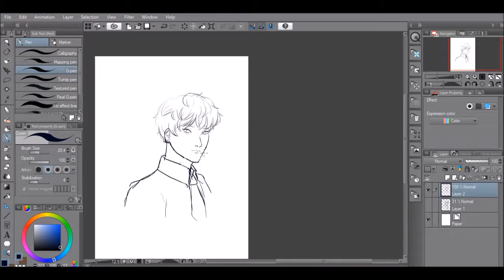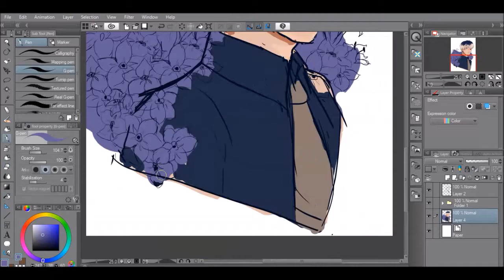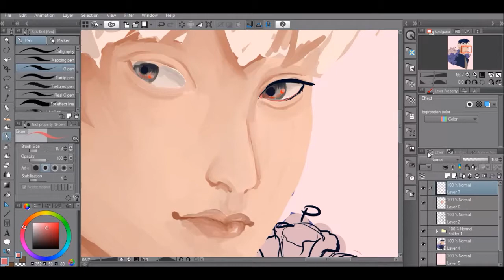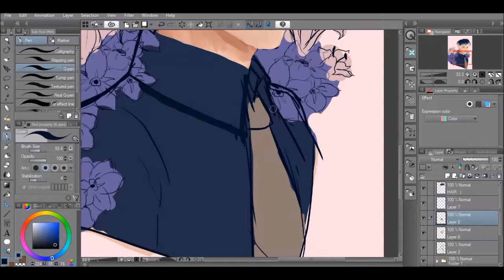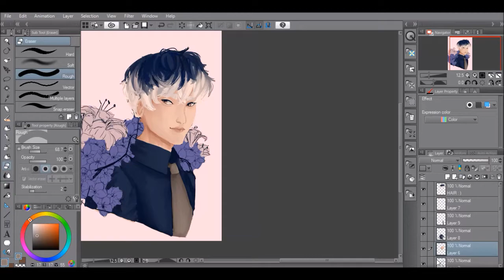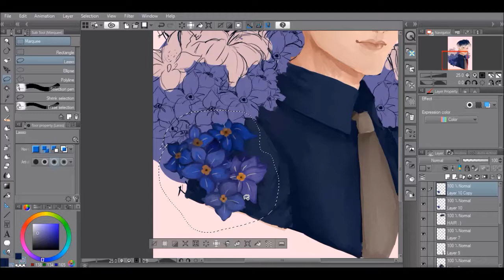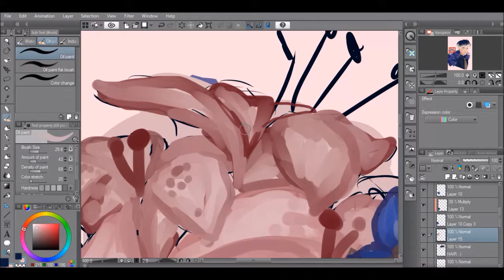Haise- Tokyo ghoul:re-speedpaint- fan art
I've been a fan of Tokyo ghoul for a while and I'm happy they finally made season three, even though they skipped major parts of the first series.